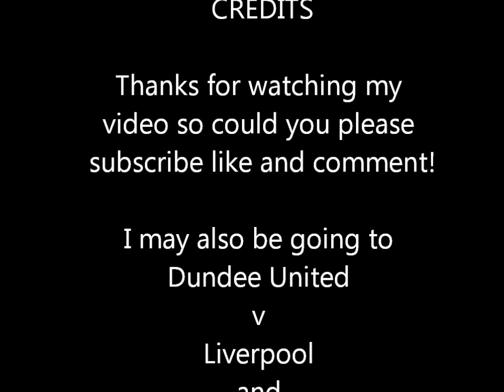Pre-Season Friendly Between Dundee United v Everton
Although you might be thinking i am a Dundee United fan because I'm going to all these games but i'm actually a Saint Johnstone and Manchester United fan.